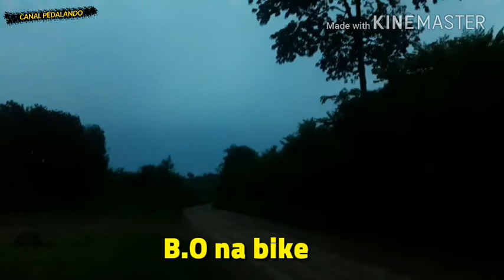Aventura na TransAmazônica - o Retorno | Atoleiro, Problema na Bike, Lama e Diversão | Vlog 120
Nesse vídeo você assistirá umas das rotinas que acontece na TransAmazonica, BR 422 principalmente em época de Chuva, onde caminhões ficam sem poder da prosseguimento em suas viagens por causa das estradas tanto em atoleiros espalhados pela rodovia ou até devido a estrada escorregadia assim os veículos não conseguem subir ladeira sem ajuda de um trator ou veículos traçados!!!